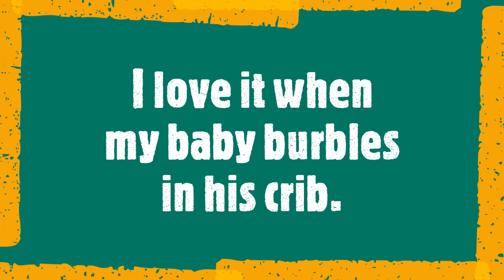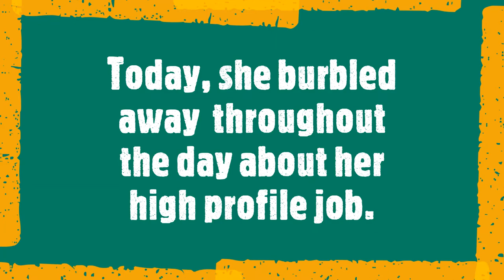Word #234 burble /etymology, meaning, examples/A Word A Day Challenge 2021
What we covered in this session:
Word: #234 burble /etymology, meaning, examples

Keep learning!!!
Stay blessed!!!
Stay safe!!!